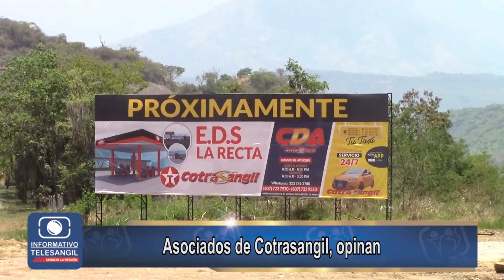Asociados de Cotrasangil, opinan